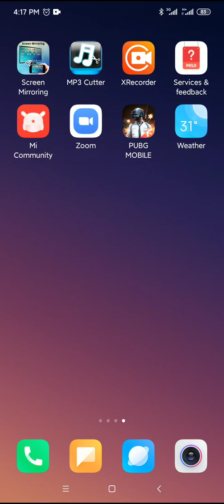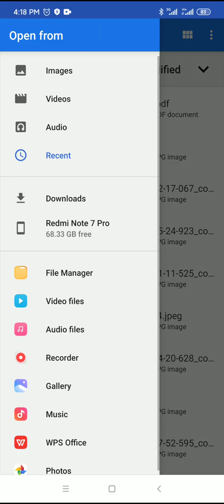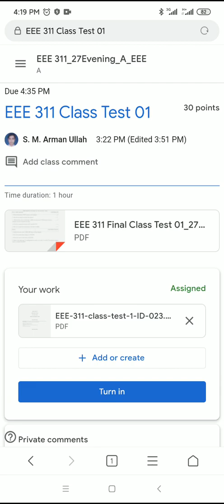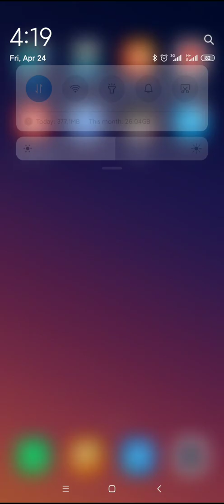কিভাবে মোবাইল থেকে এসাইনমেন্ট গুগল ক্লাস রুম এ সাবমিট করতে হয় তার ভিডিও।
Guidelines to upload files in GC- Google Classroom